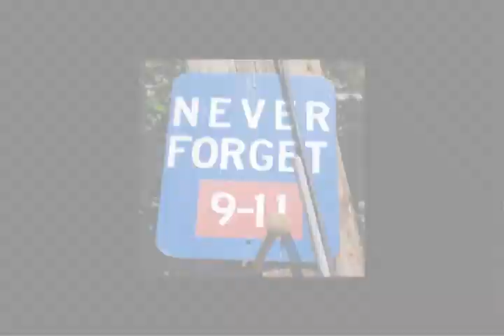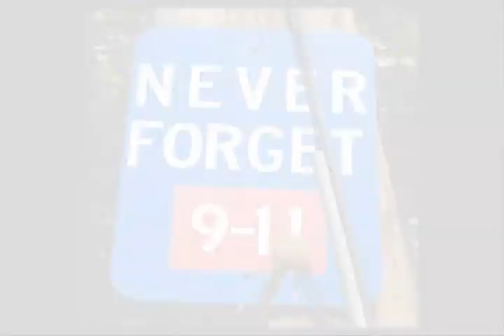Brian Rafferty, Chairman of Project Rebirth, is interviewed by Fame Camp.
Brian Raffferty, Chairman of the Board of Directors of Project Rebirth, is interviewed by Amore' Jones of Fame Camp 2009.